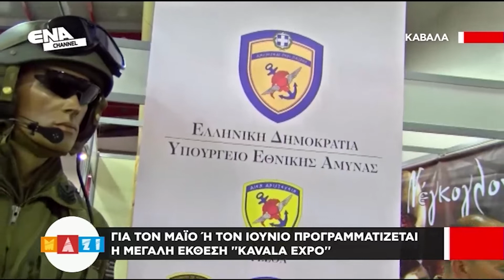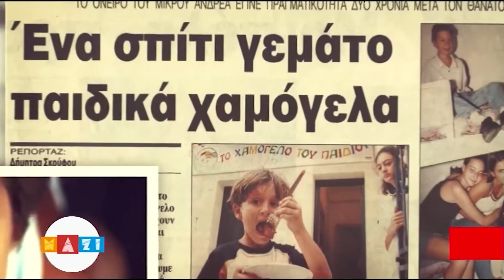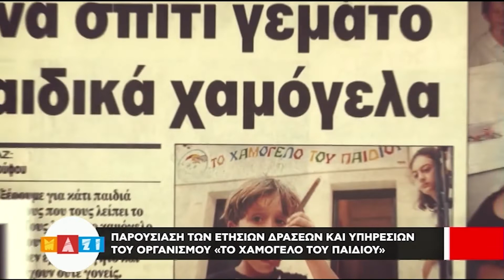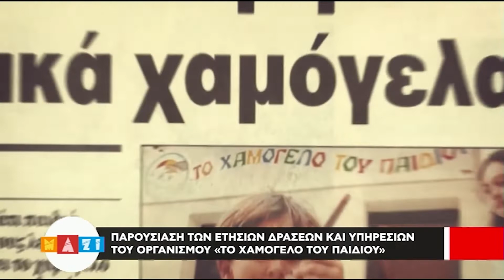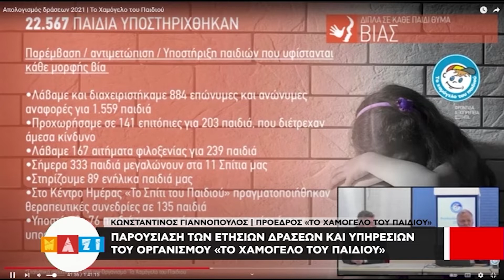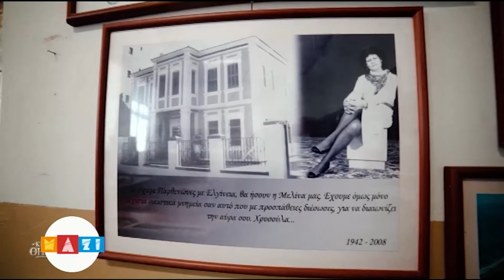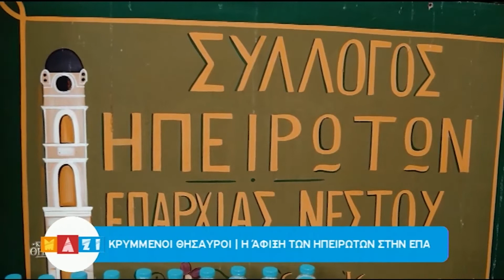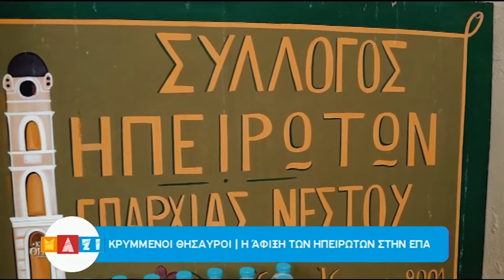MAZI 3 2 22